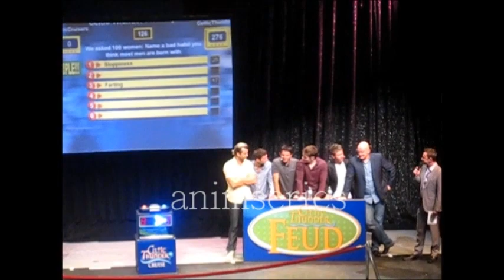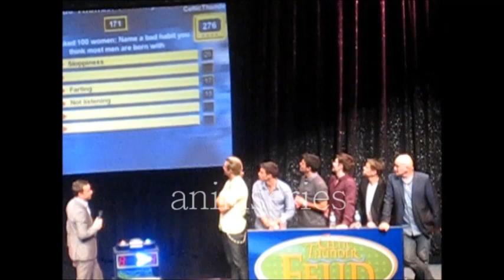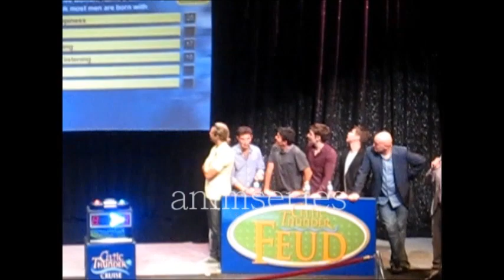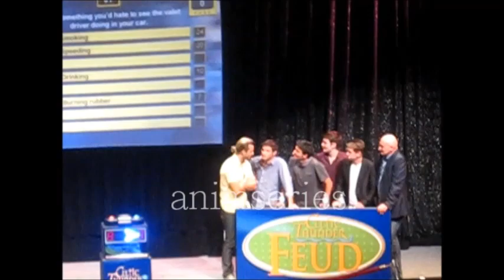Celtic Thunder Feud 2 part 1